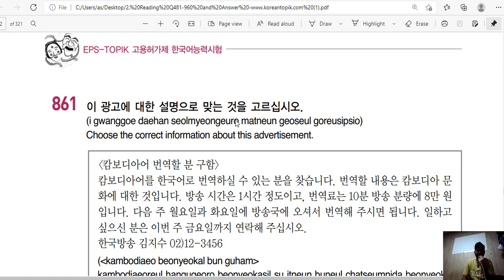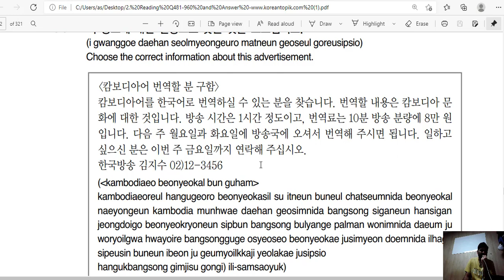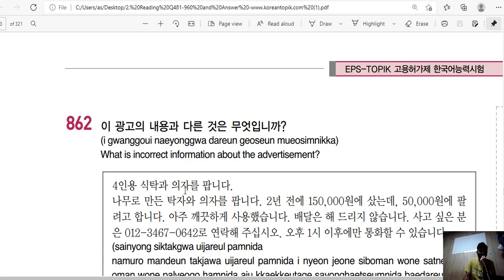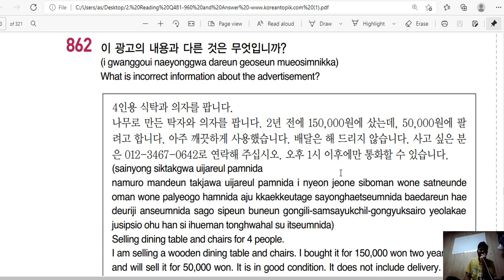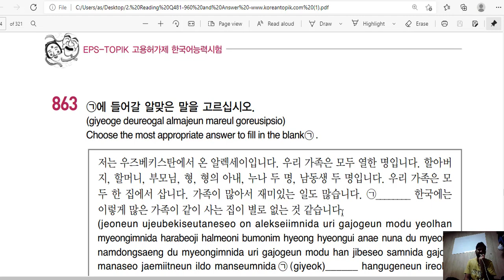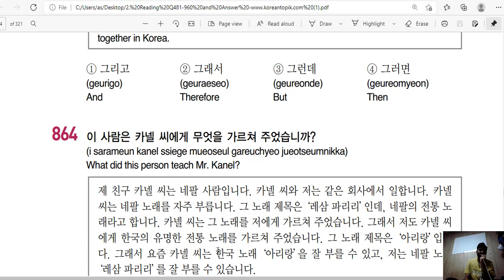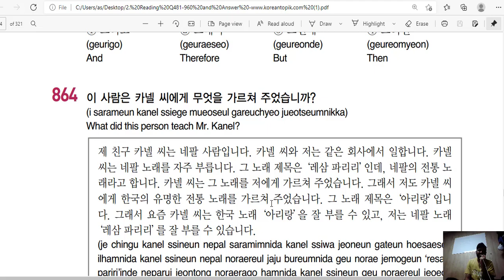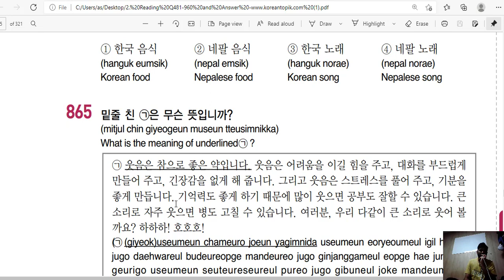Eps topik paragraph 861 TO 865